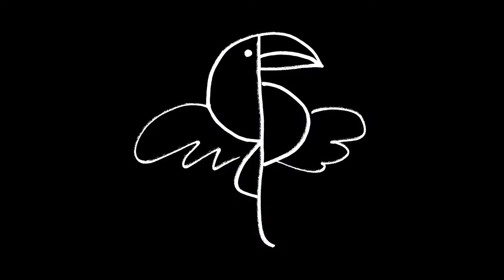Haruka Salt - Pitch 'n Itch feat. Fat Tony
Moving to New York from Japan in 2006, Haruka has become one of Brooklyn’s most versatile, seasoned, and in-demand DJs, joining the dots between house, techno, electro, hip hop, disco, rock, and more. For more than 15 years she has continuously been on the cutting edge, and in recent years she’s been making regular appearances at the likes of Bossa Nova, Elsewhere and Mood Ring, including infamous sets at the influential BOUND and Fourth World parties. Joining toucan sounds, and teaming up with Fat Tony, ‘Pitch 'n Itch’ is her debut single under her disco/house-leaning project Haruka Salt.